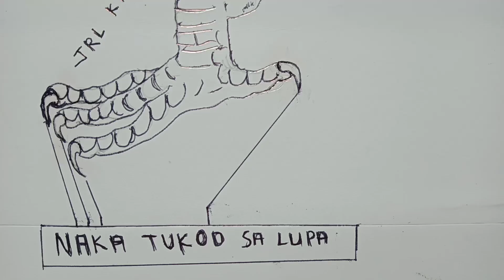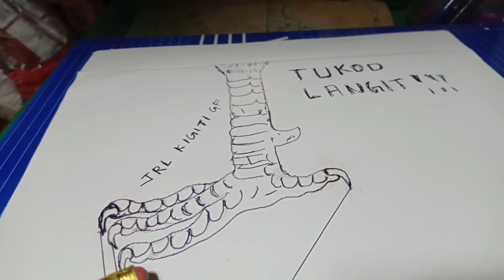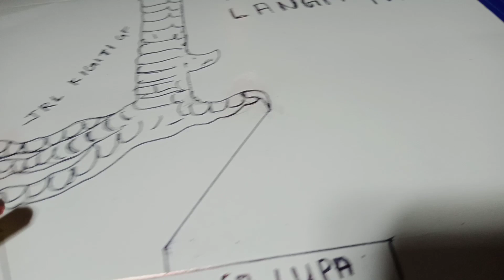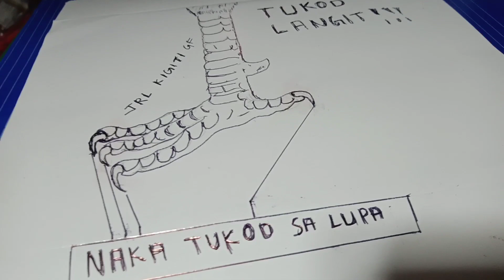Ang tukod langit!!!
Tukod langit ang superior na sinyales